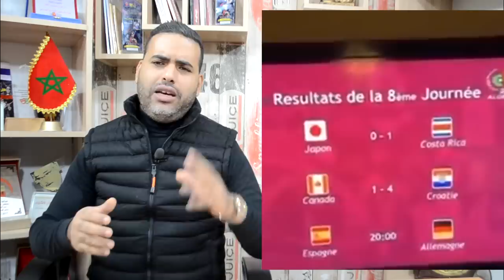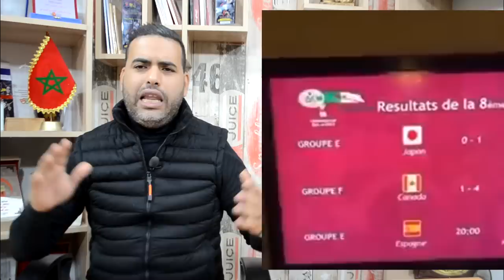🌕علاقة البوليساريو بالشغب في بلجيكا بعد فوز المغرب | حسب تلفزيون الجزائر ،إقصاء المغرب من المونديال